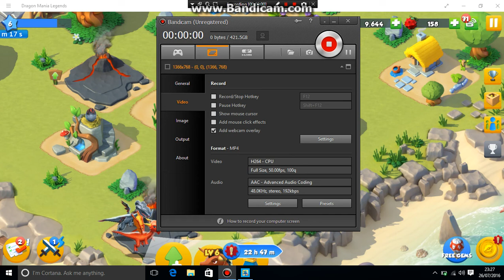DragonManiaLegends Episode 1//Why the hassle???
hopefully its not going to be this hard next time